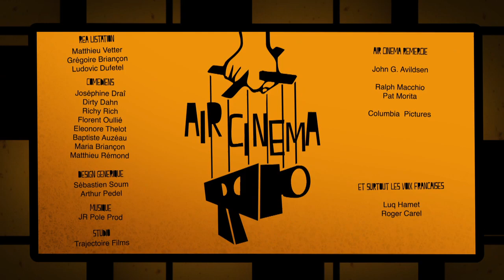Air Karate Kid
Une parodie en playback sur la VF de Karate Kid. Avec la participation de Joséphine Draî.
"Main droite lustrer,... Mains gauche, frotter".